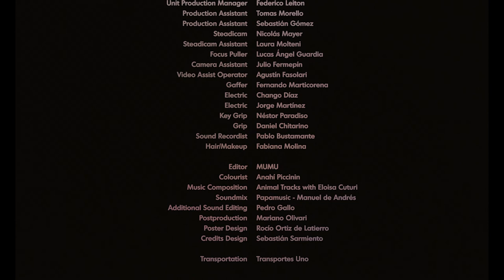CUERO | SHORT FILM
Premiere on NOWNESS.COM
Shot on KODAK Super 16mm 250T / 500T.

This is a film meant to explore the life of a solitary countryman, who breaks away from his lonely routine in a "Telo", a pay by the hour Argentine sex hotel. Anonymous and discreet, no judging allowed.

Him: Martín Coria

Co-Director: Rocío Crudo
Script: Mumu, Rocío Crudo & Flor Arrizabalaga
Production Company: Rebolucion UK
Executive Producer: Florencia Arrizabalaga
Producer: Lula Meliche
Production Manager: Federico Leiton
PA: Tomás Morello & Sebastián Gómez
DoP: Santiago Bernaldo & Santiago Cantillo
1st AC: Lucas Angel Guardia
2nd AC: Julio Fermepín
Art Director: Lucía Lalor
Art Assist: Julián Eduardo Duffy
Prop Master: Pablo Lamiglia
Steadycam Op: Nicolás Mayer
Steaycam Assist: Laura Molteni
Video Assist: Agustín Fasolari
Key Grip: Néstor Paradise
Grip: Daniel Chitarino
Wardrobe: Bernarda Crudo & Margarita Franx
Wardrobe Assist: Teresita Brown
Make Up: Fabiana Molina Zuviría
Direct Sound: Pablo Bustamante
Sound Design: Papamusic
Original Score: Animal Track Studio
Track Vocals: Eloisa Cuturi
VFX: Mariano Olivari
Colourist: Anahi Piccinin
Location Manager: Leandro Larraín
Casting: Julián Calviño
Credits Design: Sebastián Sarmiento
Poster Designs: Rocío Ortíz de Latierro
Special Thanks: Ezequiel Olemberg, Armando Bo,
Martín Busel, Federico Novick, Agus Manuele.